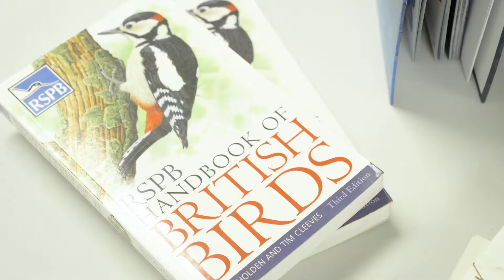Looking back at nature month.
We've had a great month focusing on nature. We've made bird boxes, got involved in some birdwatching  and also started to think about how to prep the garden for spring.

A big thanks to the RSPB for being our partner of the month. We look forward to continuing our work together in partnership in the future!